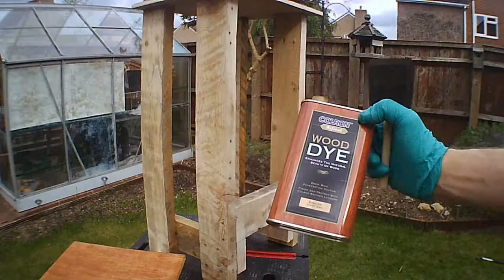Home Brewing stand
This video will show how to make a brewing stand using reclaimed wood.

Brewing kit

Brewing bucket

Beer keg